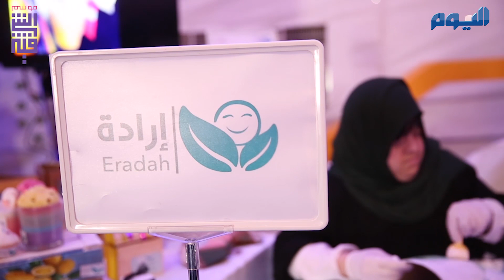أعمال إبداعية لأطفال من ذوي الاحتياجات الخاصة بالجبيل الصناعية